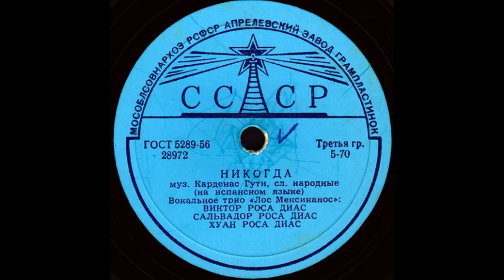НИКОГДА (на испанском языке) Вокальное трио «Лос Мексиканос»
НИКОГДА муз. Карденас Гути, сл. народные (на испанском языке), Вокальное трио «Лос Мексиканос»: ВИКТОР РОСА ДИАС, САЛЬВАДОР РОСА ДИАС, ХУАН РОСА ДИАС